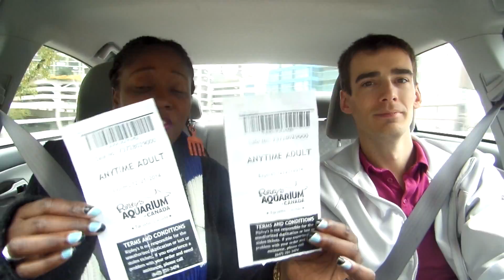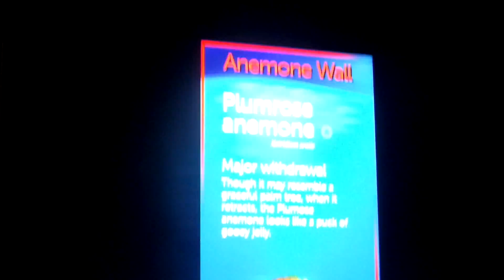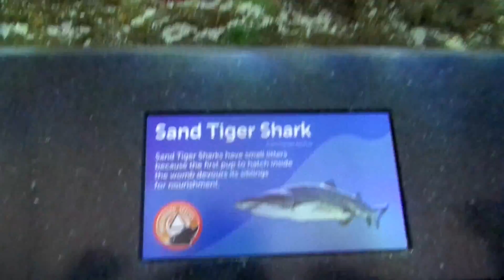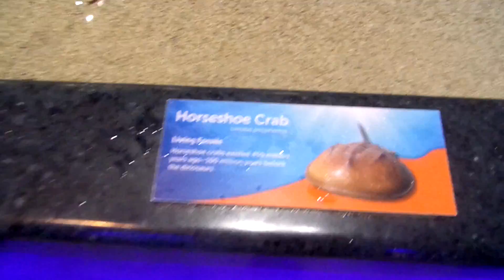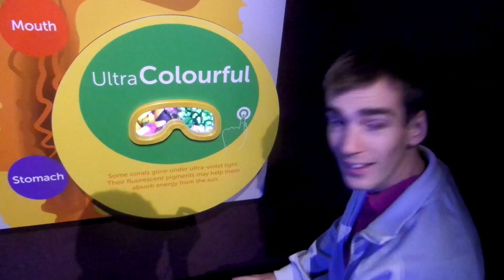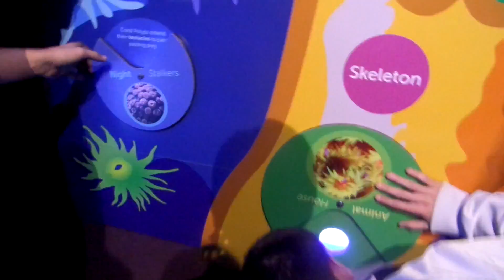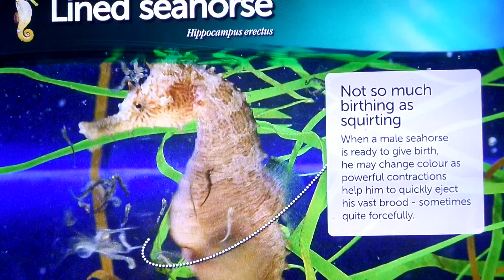A Day at the Aquarium! Here fishy fishy!! ~ Vlog | Moments of Love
Can you tell - we're all kids at heart! Join us for a day of fun at the Ripley's Aquarium in Toronto, Ontario! Such a great time, but such slimy feeling sting rays. Ewwww.